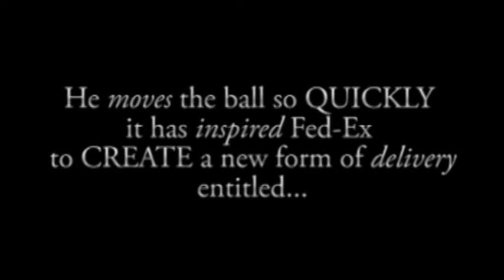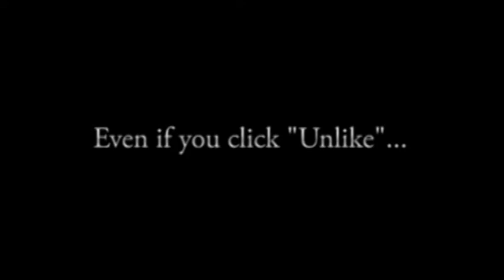Nesbitt Facts #9.1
This video is to promote Joshua Nesbitt for Heisman in 2010; I have no claim to the video.